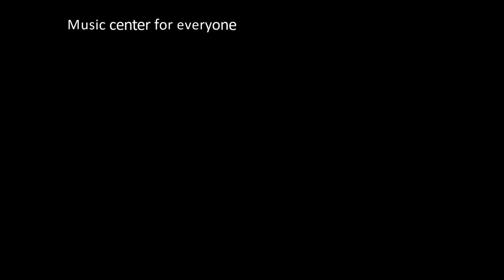Jacob - Tillberg – Broken - ♫ Copyrighted Free Music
Music center for everyone will update many great songs and music in the world
 Free music center for everyone
 Music used to relax after stressful time
 Music center for everyone, Music for meditation,
 Music to create flexibility, support for healing,
 Music used to increase calm, create intelligence
 Music brings people closer together